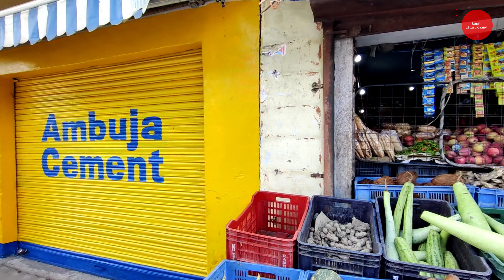भूमिया मंदिर मासी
भूमिया बाबा मंदिर मासी अल्मोड़ा
भूमिया बाबा जी का प्राचीन मंदिर उत्तराखंड के रामनगर से लगभग 113 किलोमीटर दूर बद्रीनाथ रोड पर स्थित है। चौकठिया से पहले मासी गांव में स्थित यह मंदिर आज से 25 साल पहले छोटा सा था लेकिन भक्तों के सहयोग से यह मंदिर विशाल हो गया है। मासी में प्रवेश करते ही यह मंदिर आपको सड़क के किनारे दिखाई देगा। पवित्र रामगंगा के किनारे बना यह मंदिर आलौकिक है। bhumia baba mandir masi almora | bhumia baba temple

उत्तराखंट में भूमि देवता की बहुत ही मान्यता है। इस क्षेत्र के रहने वाले  उत्तराखंडी चाहे दुनिया के किसी भी कोने में रहें भूमि देवता के मंदिर में आकर पूजा करवाना नहीं भूलते। कुछ समय पहले यह मंदिर बहुत छोटा सा था लेकिन भक्तों के सहयोग से यह मंदिर विशाल हो गया है।

 छानी गांव से आकर यहां पंडित जी पूजा आदि करते हैं। उत्तराखण्ड के इस अलौकिक गेवाड़ घाटी में स्थित है यह मंदिर। गेवाड़ घाटी उत्तराखण्ड अल्मोड़ा जिला विकासखण्ड चौखुटिया, विधान सभा क्षेत्र द्वाराहाट में तड़गताल, खिड़ा, नैगड़, जौरासी, नैथना, मासी तक का पूरा क्षेत्र गेवाड़ घाटी के अधीन आता है ।

मासी में छोटा सा बाजार है जहां आपको छोटी-छोटी सारी दुकाने किरयाने, चाय वाला, ठेके से लेकर बेकरी तक की मिल जाएंगी। गर्मियों में छोटे से बाजार के घूमने का अपना ही मजा है। छानी गांव में गोलू देवता का छोटा सा मंदिर भी है जिसमें गोलू देव की नई मूर्ति की अभी ही स्थापना की गई है। bhumia baba mandir masi almora | bhumia baba temple

छानी गांव में रहने वाले स्व. महान हरीश चंद्र जोशी जी के पुत्र महेश चंद्र जोशी जो डिप्लोमा होल्डर पढ़े लिखे हैं , सनातन धर्म की सेवा कर रहे हैं। पूजा, पाठ, विवाह, जनेऊ, नवग्रह पूजन, कालसर्प दोष पूजन, मांगलिक दोश का निवारण आदि सब प्रकार के धार्मिक अनुष्ठान उनके द्वारा किए जाते हैं।

कैसे पहुंचे मंदिर- रामनगर बस अड्डे से मासी तक वाया भिखियासेण बसें चौखटिया तक जाती हैं। रामनगर से भुमिया देव मंदिर की दूरी लगभग 97 किलोमीटर है जिसमें लगभग 3.30 घंटे तक का समय बस से लगता है। सुबह की बस जो 9 बजे चलती है उसमें बैठ कर या कार से आया जा सकता है। जो आपको 1 बजे तक वहां पहुंचा देगी। मंदिर में दर्शन कर सकते हैं और पूजा भी करवा सकते हैं। यदि मासी में आपका रहने का इंतजाम है तो वहां कुछ दिनों के लिए रह भी सकते हैं और इस घाटी में घूम भी सकते हैं।

क्या साथ में न लाएं- आप अपने साथ पालीथीन की कोई भी चीज न लेकर आएं क्योंकि यह यहां पर पूरी तरह से बैन है। मंदिर के आसपास या घाटी में कोई भी वस्तु इधर-उधर न फैंके क्योंकि इससे गंदगी फैलती है। यह पहाड़ महादेव की भूमि है और आप सब का कर्तव्य है कि आप यहां पूरी तरह से सफाई रखें।

क्या न करें- ऊंची आवाज में गाड़ी का हार्न न दें, मोबाईल से गानों को ऊंची आवाज में न लगाएं हैडफोन का इस्तेमाल करें।
 किसी मौसम में आएं- यहां आप तो पूरे वर्ष आ  सकते हैं लेकिन गर्मियों की छुट्टियों में परहेज करें क्योंकि इस दौरान प्रदेशों में रह रहे लोग पहाड़ों में अपने घरों को आते हैं और बसों में बहुत ही भीड़ होती है। इस दौरान दुर्घटनाएं होने का भी भय रहता है। मार्च से लेकर अक्तूबर तक का समय सबसे अच्छा है।

 इस घाटी की छटा और हरियाली से परिपूर्ण है यहाँ की सुन्दरता को देखते हुए लोगों ने इस गेवाड़ घाटी के कई नाम दे दिया। आज भी गेवाड घाटी को नवरंगी गेवाड़ या रंगीलो गेवाड़ घाटी और कुमाओं का कश्मीर के नाम से भी जाना जाता है। मासी गांव व छानी गांव इतना सुंदर है कि यहां हर साल विदेशी सैलानी घूमने के लिए जरूर आते हैं। यहां लोग पिकनित मनाते हैं और वापस चले जाते हैं।